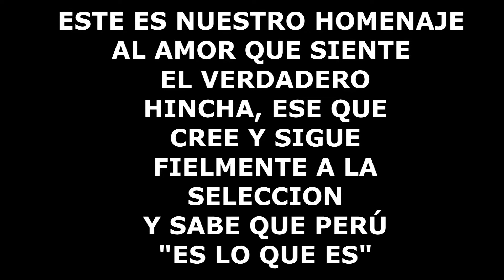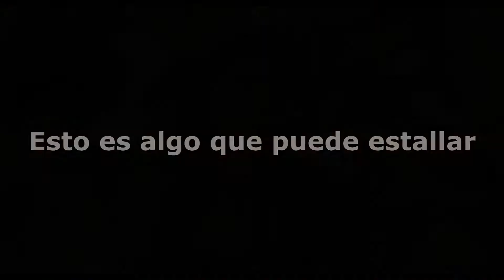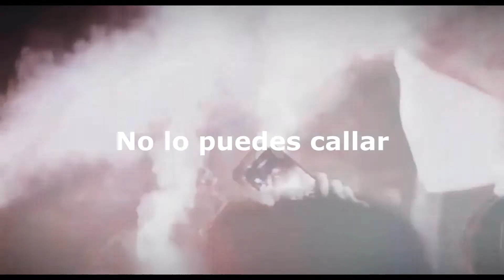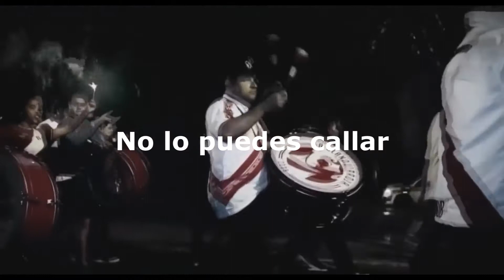JCG & Los Black Revolution - HOMENAJE AL HINCHA PERUANO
"ES LO QUE ES (ESTE AMOR)"...Usamos nuestra canción para rendir homenaje a los verdaderos hinchas de la Selección Peruana, aquellos que sentimos Verdadero AMOR POR NUESTRO EQUIPO y los apoyamos incondicionalmente...VAMOSPERUCARAJO (Imágenes extraídas de Youtube cortesía Barra La Blanquirroja)